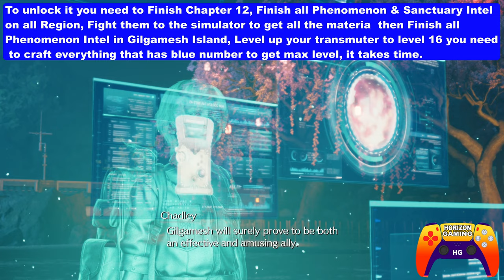FF7 Rebirth How to Get Full Genji Armor Set Unlock - Genji Gloves Genji Earrings Genji Ring Armor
FF7 Rebirth How to Get Full Genji Armor Set Unlock - Genji Gloves Genji Earrings Genji Ring Armor - Final Fantasy 7 Rebirth